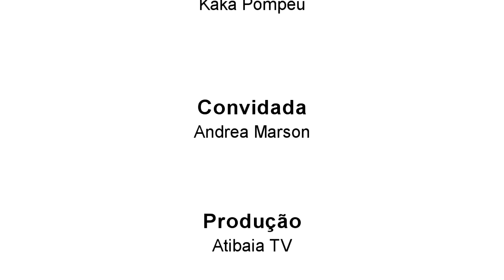Profissionaliza #05 - Conheça o trabalho de uma veterinária de animais silvestres.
Conversamos com a Dra. Andrea Marson, médica veterinária especializada em animais silvestres e exóticos, sobre sua profissão e sobre esses animais que não estamos muito acostumados a ver.